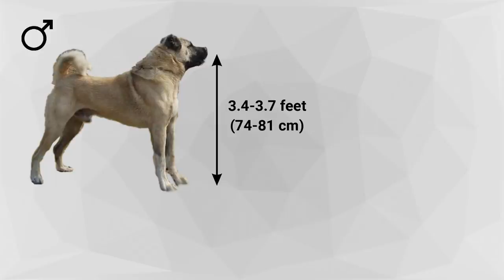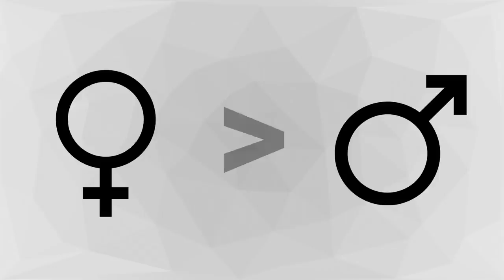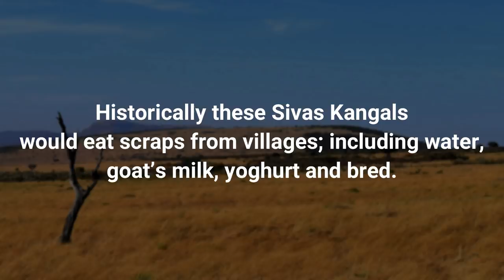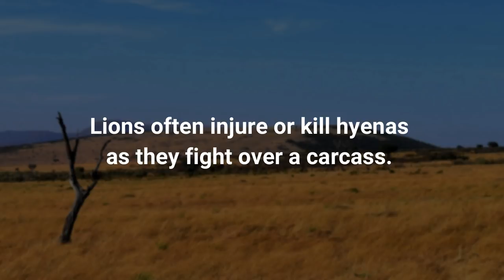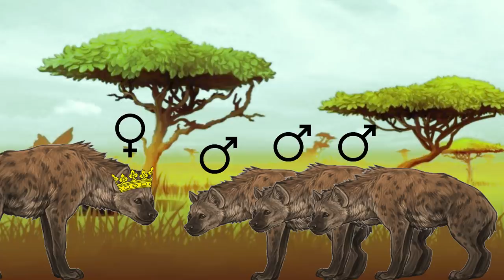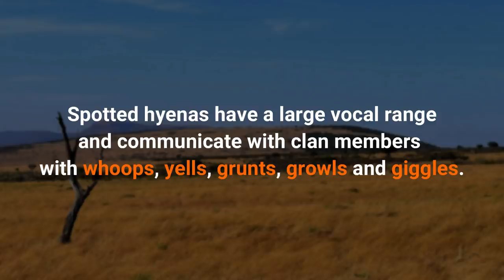TURKISH KANGAL VS SPOTTED HYENA - Who will win in a battle?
Photo by Brendan Greenway on Unsplash
Photo by Jorge Tung on Unsplash